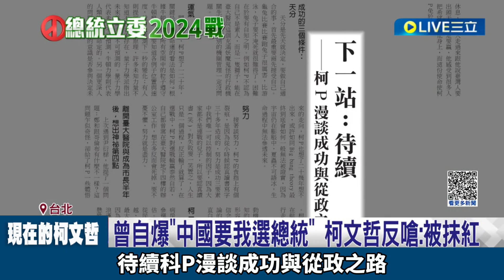當年反服貿今重啟服貿-嗆蔡英文有種停ECFA別放狗咬人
【段落說明】
00:00 回顧2014柯文哲
02:59 選總統是中國要我選的
04:40 柯文哲批民進黨每天只會做假新聞
06:05 柯文哲批民進黨勿放狗咬人
06:46 服貿是否重啟 問賴清德是否廢止ECFA
08:53 片尾

videoscribe
威力導演
photoshop
doodly